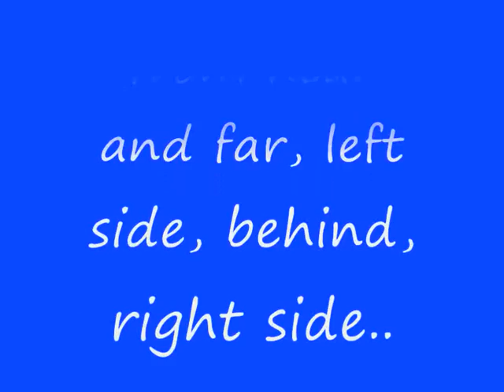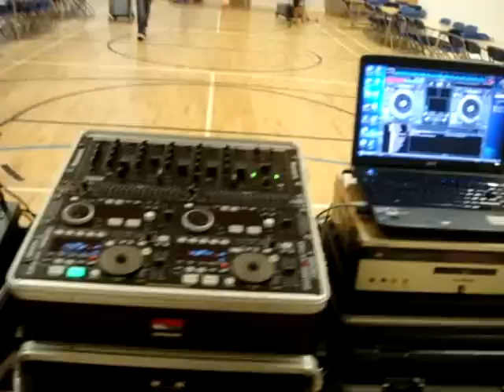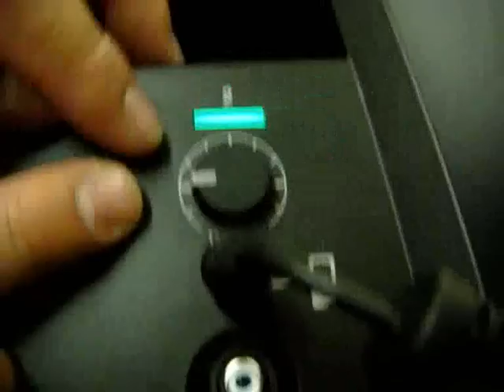Bose L1 Compact System with Dj Gerald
Listen to the Bose L1 Compact System on a covered basketball court. Volume is set only at 20% for the both system!!!  Listen to it from near and far, left side, behind, right side.. you decide whether the volume changes or not. But for my experience only 1 Bose L1 compact system will do this hall already. No need for two units.